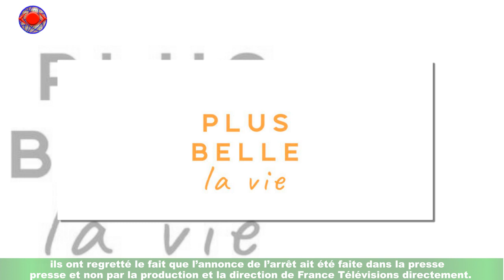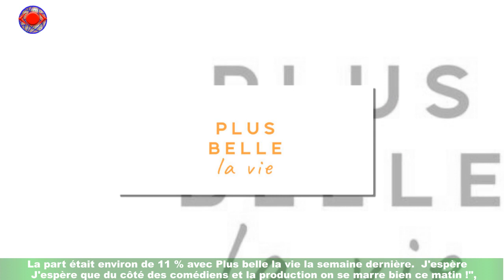Plus belle la vie : l’émission qui remplace série fait un flop, les internautes ravis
C’est un jour que les (nombreux) fans de Plus belle la vie redoutaient. Vendredi 18 novembre 2022,la série qui se déroule dans la cité phocéenne a pris fin après plus de 18 ans de diffusion.Une nouvelle annoncée en mai et qui avait fait l’effet d’une bombe auprès des téléspectateurs mais aussi des comédiens.